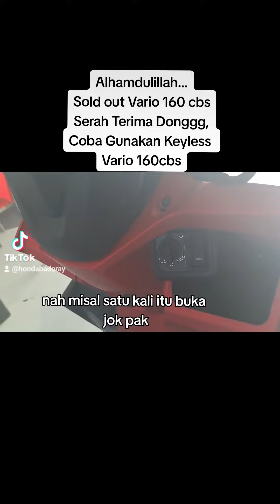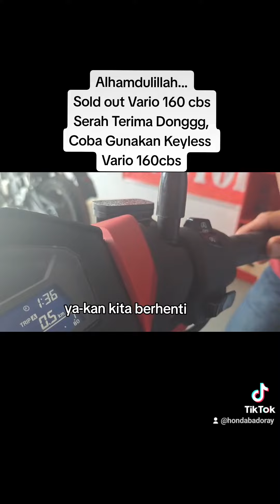Keyless / Remote Vario 160